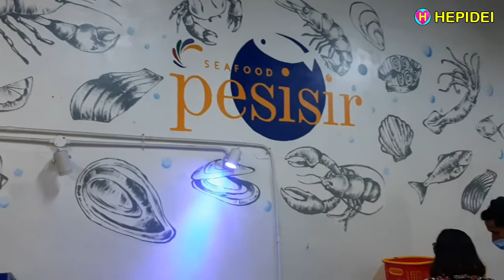PESISIR SEAFOOD TOP BANGET - Seafood, Indonesian food, Asian food, Asian Street food | HEPIDEI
PESISIR SEAFOOD - Indonesian food - Asian food - Street food
Hidangan laut yang Segar dan Enak. Top Banget!
Jl. Meruya Ilir - Jakarta Barat